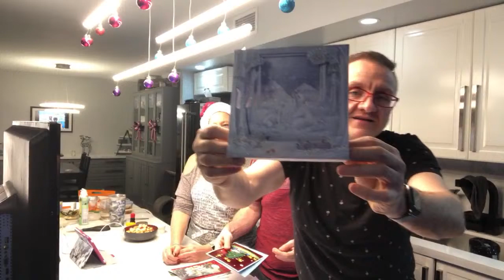Wellness Warriors (WW Gays) LIVE! Cooking LIVE with Melanie! (December 15th 2019)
Jean-Luc and Nick will be live Sunday December 15th @8 PM EST for a LIVE COOKING SHOW with our dear friend Melanie!! Hope you can join us as she makes goodies with us :)!  Can’t watch us live?  No worries catch the replay!